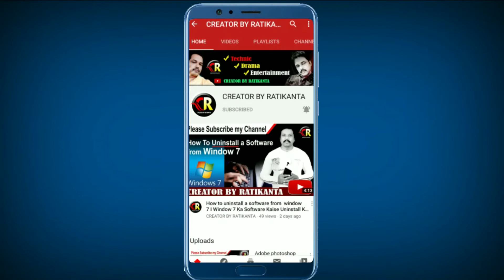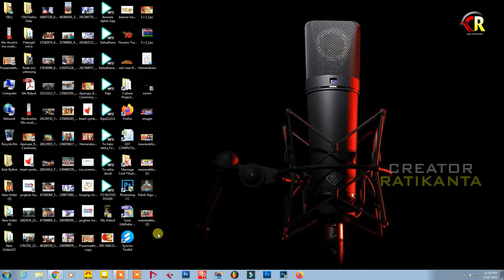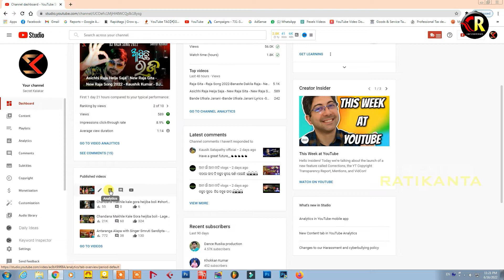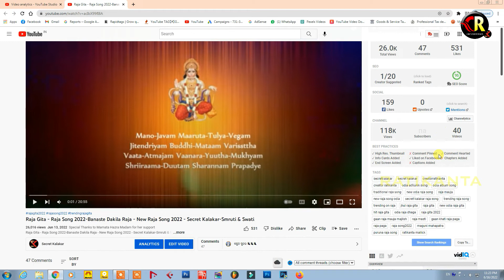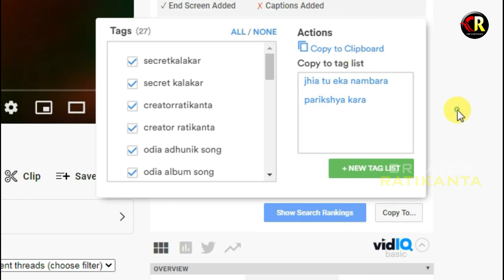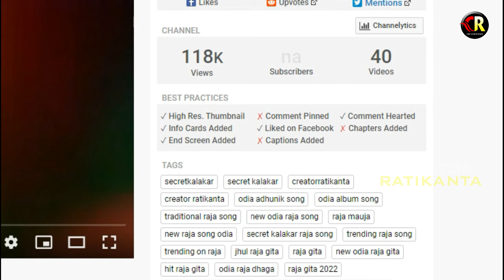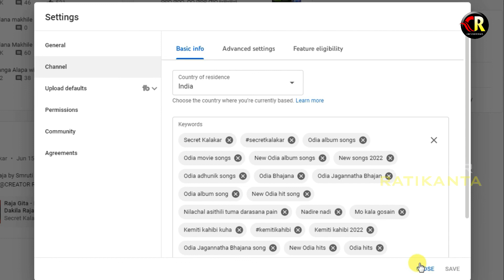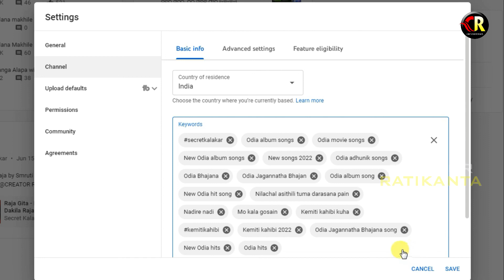Channel Tag - What are Channel Tags - How to put channel Tag on YouTube Channel 2022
YouTube Channel mein Channel Tags Kaise dalte hain isi video mein Maine bataya hun
WhatsApp group link (join please) :
youtube channel tags keywords
youtube channel me tag kaise lagaye
youtube tags to get views
channeltags
channel tags
channel tags youtube tutorial
channel tags keywords
youtube video tags copy and paste

"CREATOR RATIKANTA" is an educational/Technical channel. We will educate you how to create beautiful designs and video in photoshop, Page Maker, Filmora, Cubase5, Neundo4 and Premier Pro.